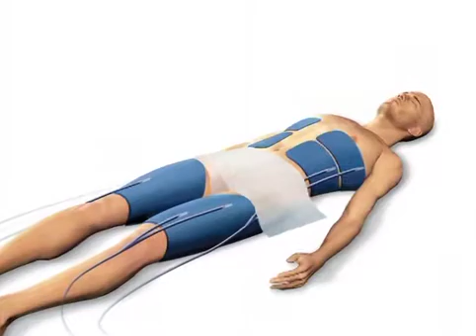"Arctic Sun" - Centennial Heart and Vascular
Dr. Robert Myers discusses Arctic Sun, equipment that cools the body to preserve brain function during heart attack.